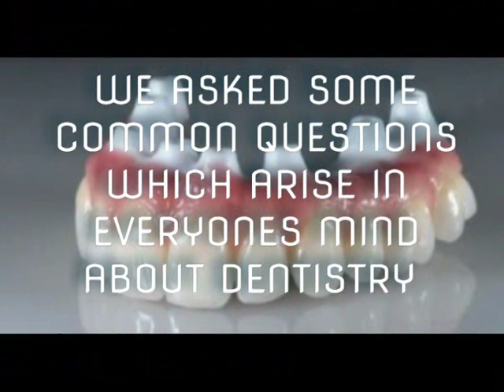Being a Dental student in india |OFFICIAL TRAILER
THIS FILM WAS SHOT IN DR. R AHMED DENTAL COLLEGE, KOLKATA, WEST BENGAL. THE FIRST DENTAL DENTAL COLLEGE IN SOUTH EAST ASIA.
THIS IS JUST A TRAILER THE FULL VIDEO WILL BE COMING OUT SOON.